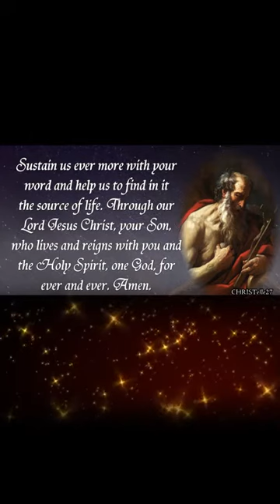Feast of St Jerome | 30 Sep 2022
- Translated the Bible into Latin - 'Vulgate'